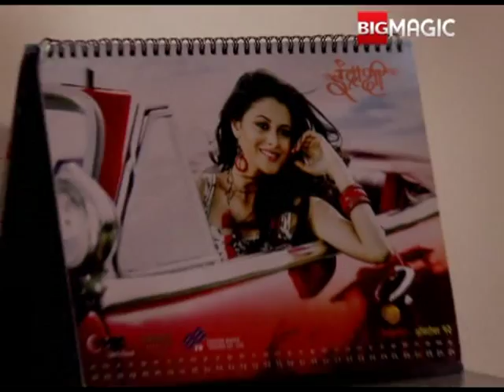Uff yeh ! Nadaniyaan | Full Ep - 39 | Alok Nath, Upasana Singh | Hindi Comedy TV Serial | Big Magic